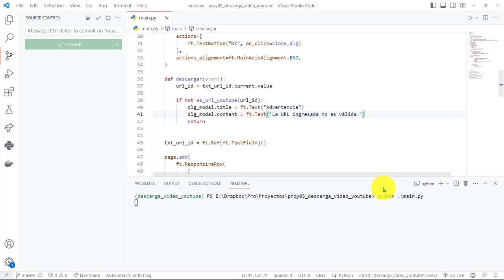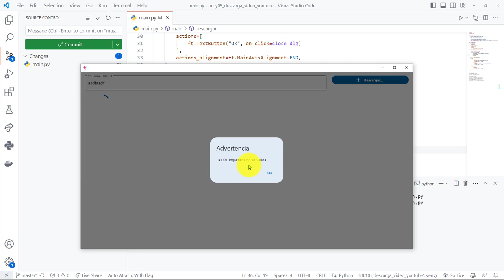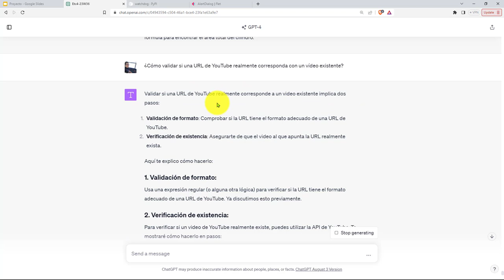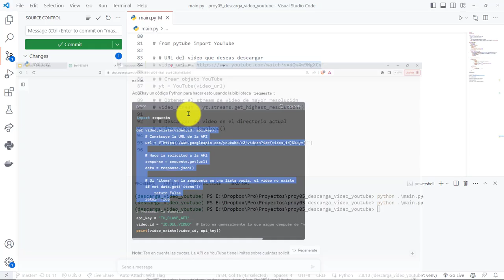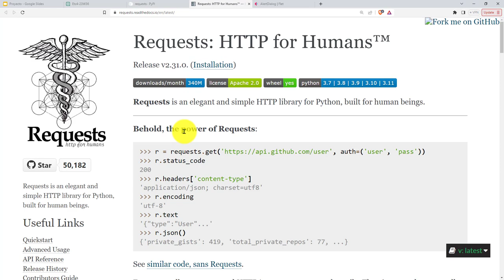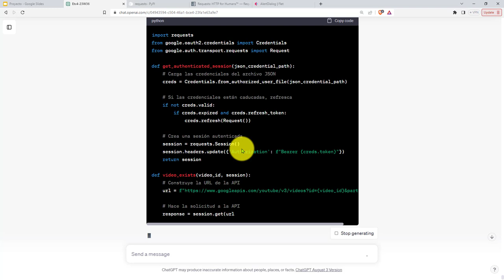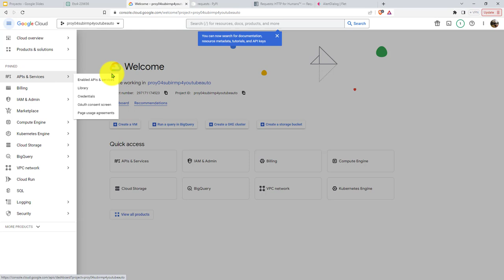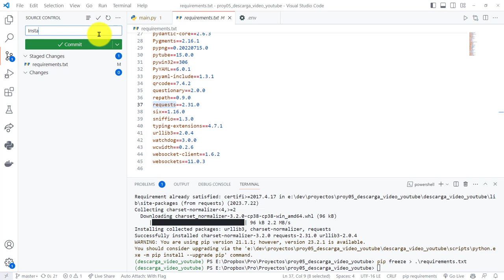81: PROYECTO 5 Validación de URL de YouTube Junto con ID de Vídeo - Instalación Librería requests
81: PROYECTO 5 Validación de URL de YouTube Junto con ID de Vídeo - Instalación Librería requests.